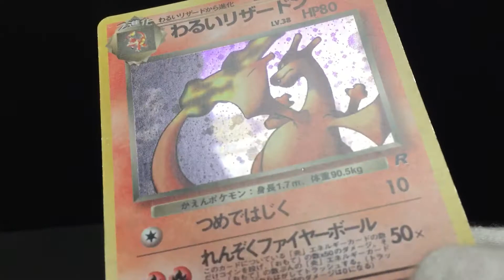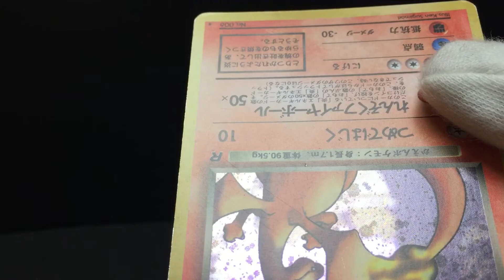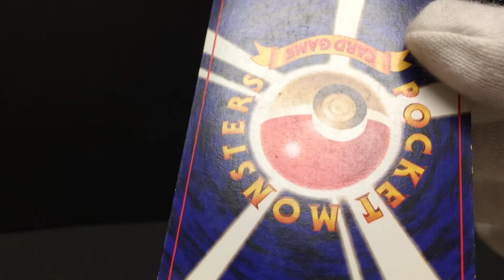Dark Charizard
357